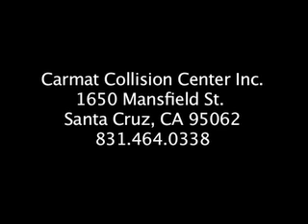Carmat Collison Center Inc. Santa Cruz California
Carmat Collision Center
1650 Mansfield Street

Produced by DocuBiz
Videography by Franklin Marshall
Edited by Cynthia Perez